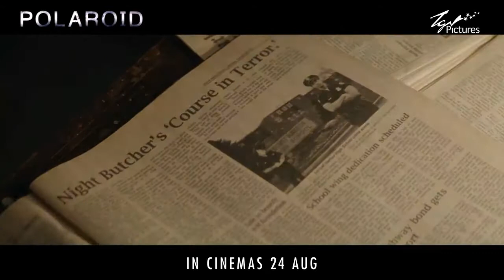26 Polaroid 24 Aug TGVP